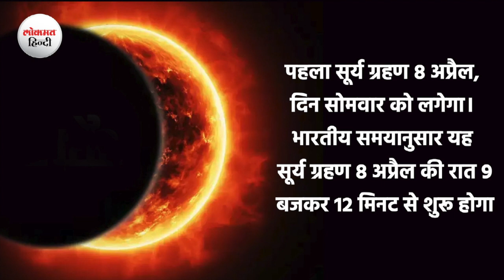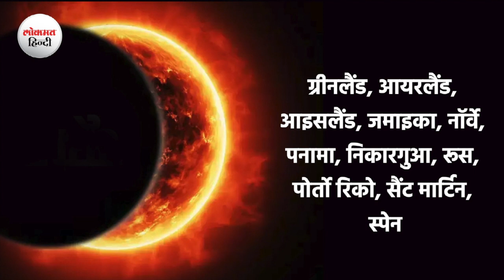First solar eclipse of the year। नवरात्रि से पहले इस दिन लगने जा रहा Surya Grahan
The first lunar eclipse of the year took place on the occasion of Holi. Now the first solar eclipse of the year is going to occur on April 8. Solar eclipse is just an astronomical phenomenon, but from religious point of view it is not considered auspicious. According to astrology, everything around us is affected during the eclipse period. In such a situation, one should avoid doing some work. What time will this eclipse occur? What effect will this have on India? Time of Sutak period. Will tell you everything in this video.